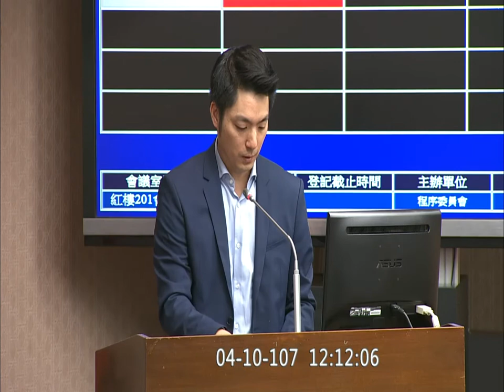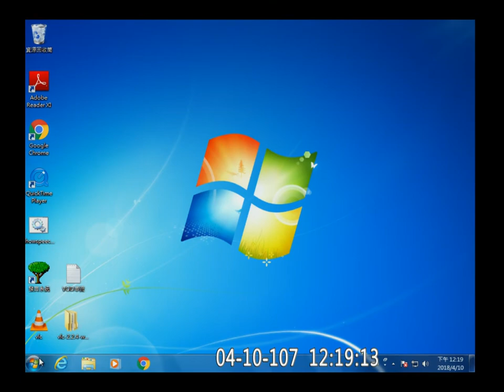2018 04 10 程序委員會 f-11332 【立法院演哪齣？】